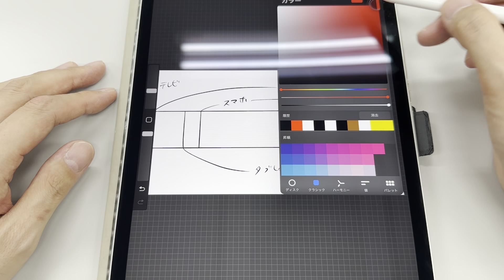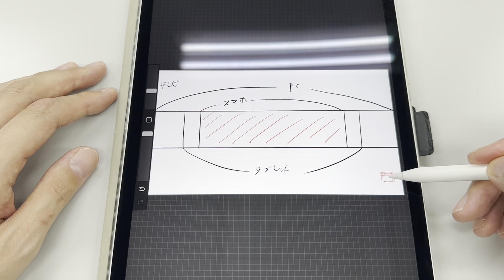【楽屋便り】ヘッダーを描き直しました／佐久間一行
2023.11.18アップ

やはりスマホでYouTube見てる人が一番多いんですかね〜🕵️‍♂️

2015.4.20にこのYouTubeが開設されたので、8年ぶりにヘッダーを替えたのでした。